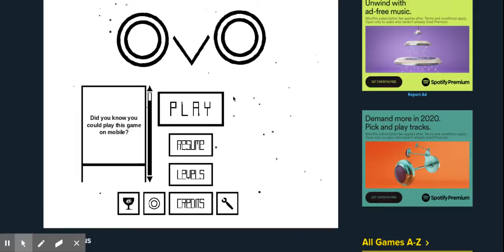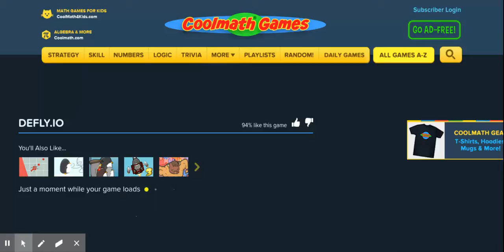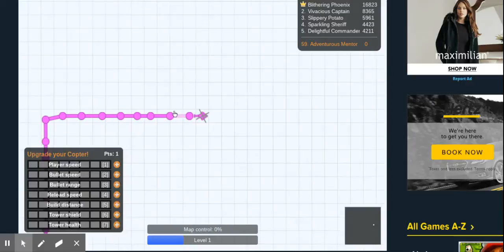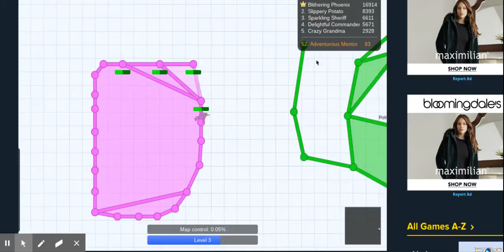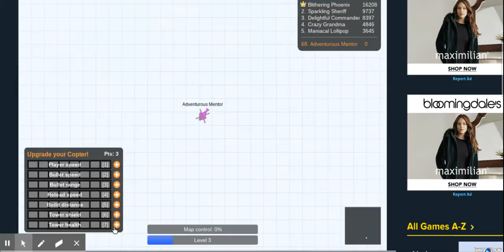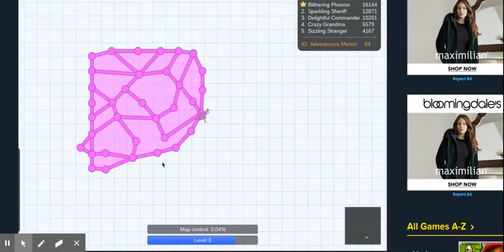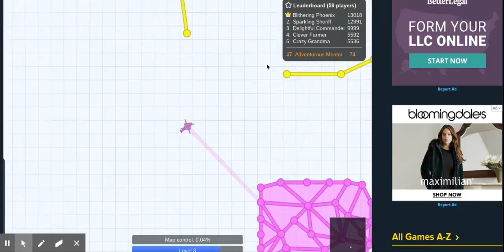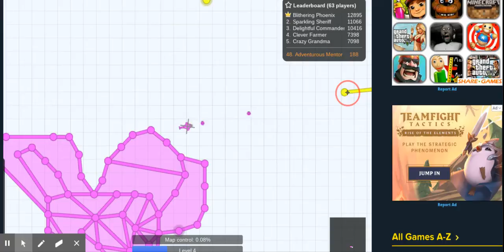MY BROTHER LOGAN'S COOLMATH GAME HE PLAYED & CREDITS TO MY BROTHER FOR THE VIDEO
THIS IS A VIDEO MY BROTHER LOGAN DID HE WANTED ME TO UPLOAD IT TO MY CHANNEL BECAUSE HE WANTS PEOPLE TO GO SUB TO LOGAN WARD ON HIS CHANNEL NAME GO SUB TO IT PLEASE AND THANK YOU SO VERY MUCH